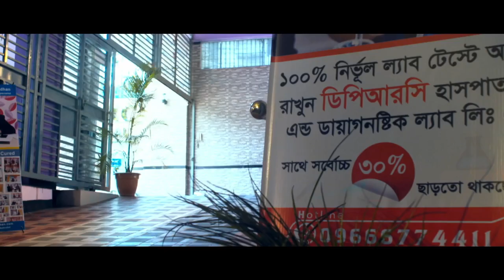পিএলআইডি রোগ কি ভালো হয়? PLID Symptom | PLID Treatment | Back Pain